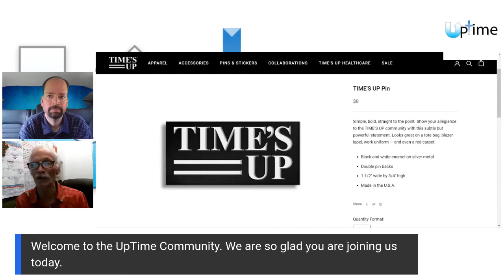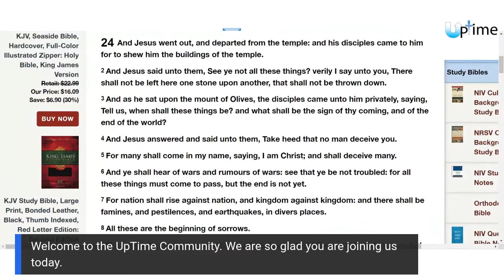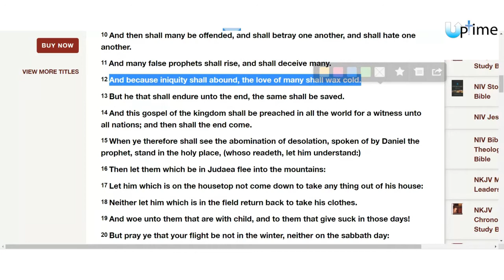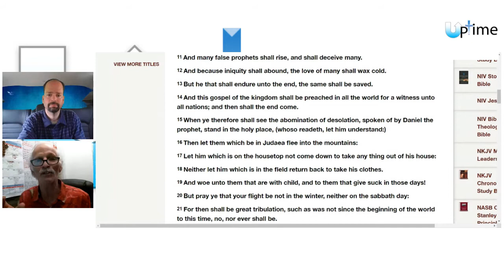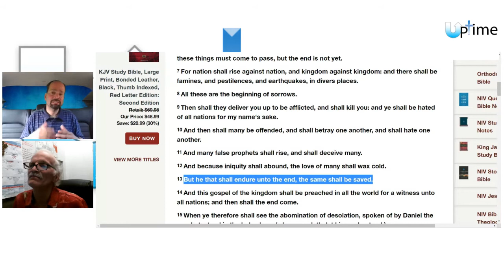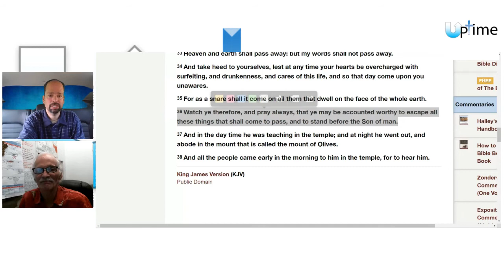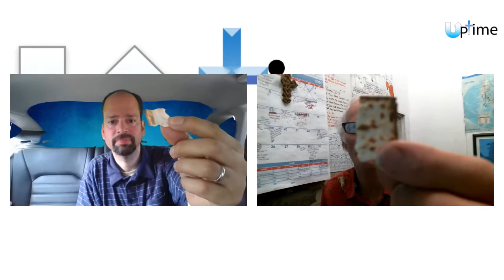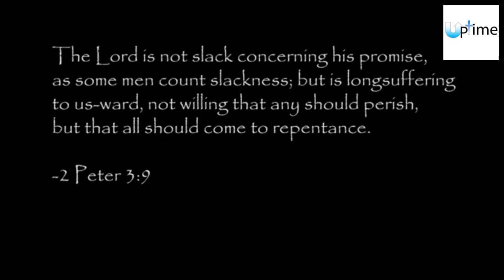Welcome to UpTime Community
This is our first live stream. Thank you to all who attended on Facebook and Periscope. We will now be conducting our live stream on Facebook and this YouTube Channel.

We bring a fresh perspective of the end times and are watching for our Lord’s return for His assembly. This webcast digs deep into the meaning of “enduring to the end” as spoken of in Matthew 24. God bless you!

If you are unsure if you are saved, or know Christ as your Lord and Savior, please click or copy and paste the following link:

UpTime Community is a web forum that covers teachings and unique perspectives on end time events.